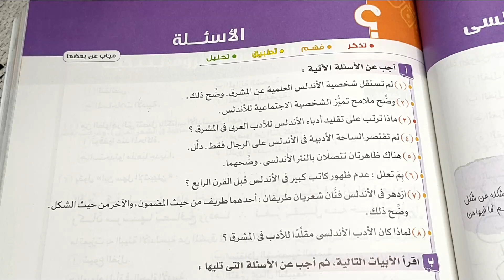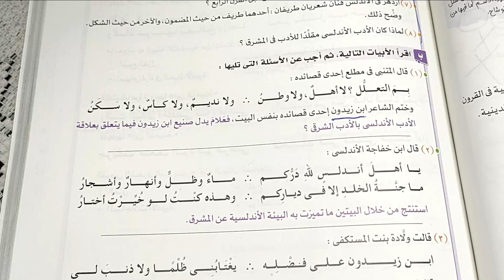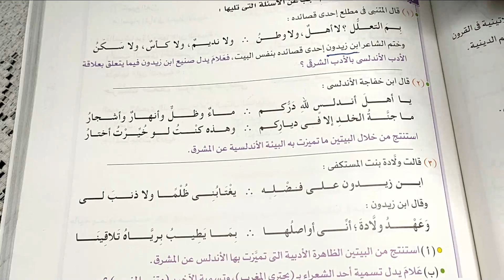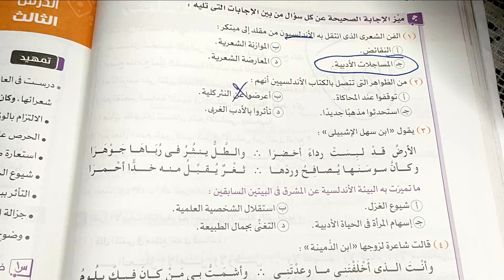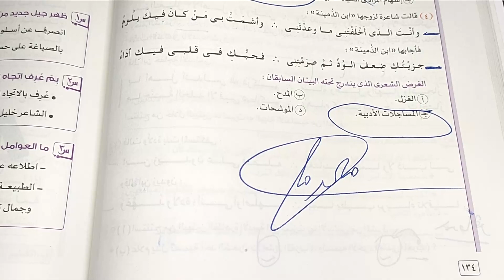حل كتاب الامتحان - الأدب الأندلسي - الصف الثاني الثانوي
حل تدريبات أدب كتاب الامتحان على درس مقدمة في الأدب الأندلسي للصف الثاني الثانوي .. دفعة 2022